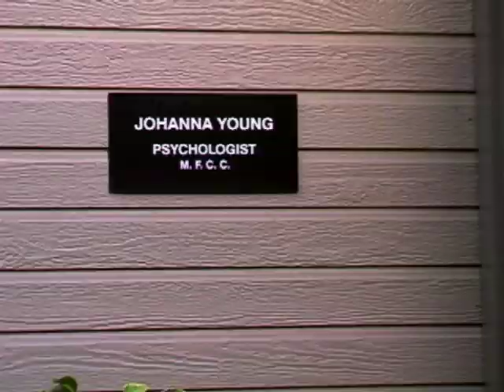Lose Yourself EP 2: You Can't Make Me Love You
You Can't Make Me Love You

Johannas bookie brother commandeers her office, she realizes that two of her patients marital problems are not so far from her own, and Sarah must have body image problems because shes OD-ing on laxatives.